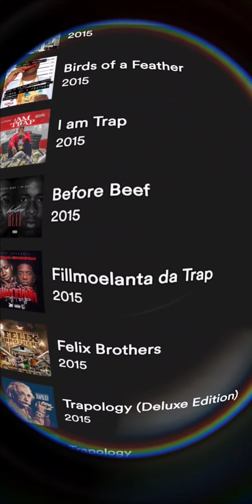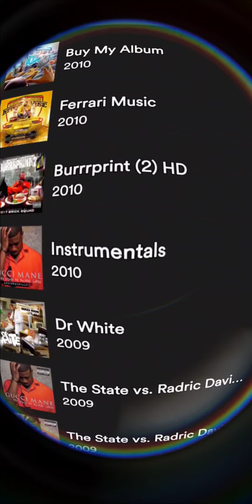Happy Gucci Day!! 1017, The Label 🏷️ 2023. This man isn't new to this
scrolling through @guccimane discography smh